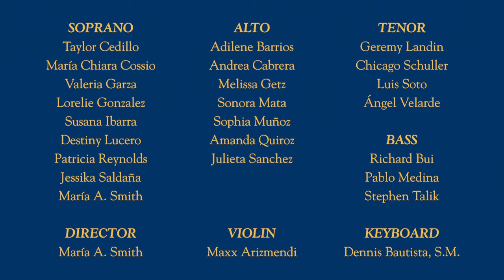St. Mary's University Chapel Choir: Bread of Angels (Stephan)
Due to university practices in preventing the spread of COVID-19, the St. Mary's University Chapel Choir did not meet in-person during the fall 2020 semester. However, they gathered weekly on Zoom to continue their ministry of liturgical music and prayer.

This hymn, Bread of Angels, is written by Curtis Stephan. It is a mixture of a contemporary song and a traditional Latin setting of Panis Angélicus, reminiscent of the 1872 setting by César Frank (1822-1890). Owen Alstott wrote the poetic English translation.

Remotely, each choir member recorded individual parts which were combined digitally to re-create the experience of singing together as a group.

The choir selected this hymn because its lyrics reflect their desire to offer their gifts to a world hungry for hope that is found in Jesus—the bread of angels and bread of life for all humanity.

Recorded Oct. 10-Nov. 21, 2020.

Soprano: Taylor Cedillo, María Chiara Cossio, Valeria Garza, Lorelie Gonzalez, Susana Ibarra, Destiny Lucero, Patricia Reynolds, Jessika Saldaña, María A. Smith

Alto: Adilene Barrios, Andrea Cabrera, Melissa Getz, Sonora Mata, Sophia Muñoz, Amanda Quiroz, Julieta Sanchez

Tenor: Geremy Landin, Chicago Schuller, Luis Soto, Ángel Velarde

Bass: Richard Bui, Pablo Medina, Stephen Talik

Violin: Maxx Arizmendi | Keyboard: Dennis Bautista, S.M. | Director: María A. Smith